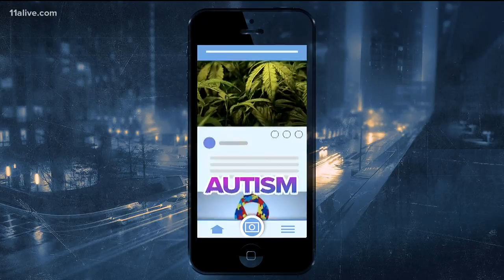Georgia's medical marijuana expansion explained - here's what the law doesn't do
11Alive's Ryan Kruger breaks it down.